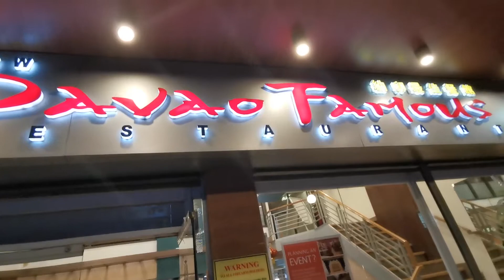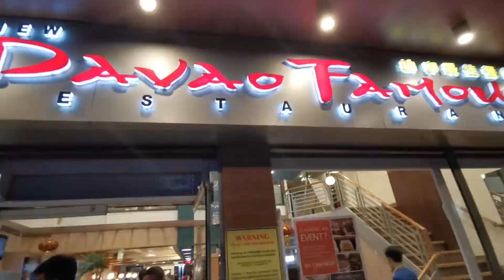Davao Famous Restaurant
May branch sa uyanguren, obrero...